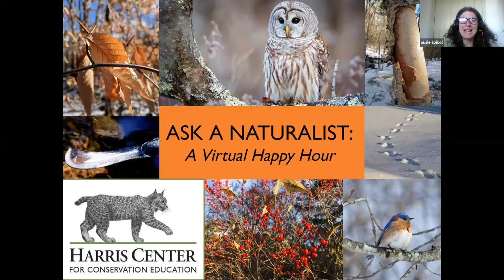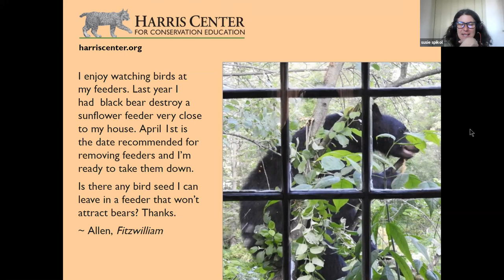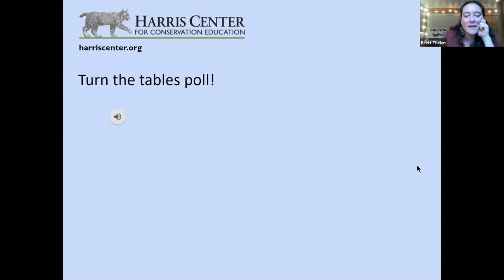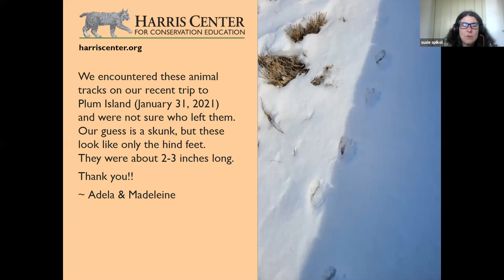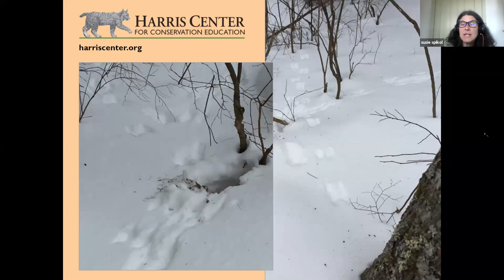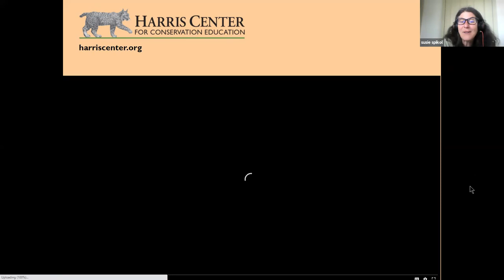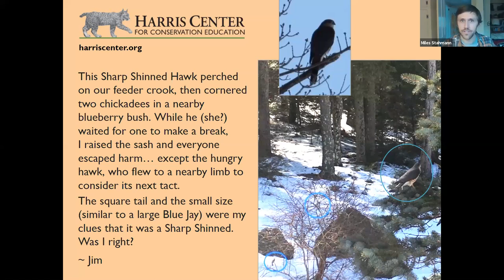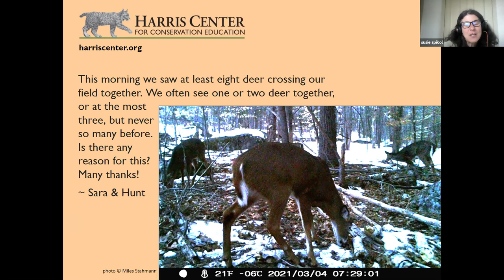Ask A Naturalist: Squirrel Snowballs & Signs of Spring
"Ask A Naturalist" is a Zoom conversation with naturalists from the Harris Center for Conservation Education, in which we explore the natural history mysteries that outdoor explorers send in. This recording took place on March 25, 2021.

In this episode, we talk about feeding birds, trees, tracks, the mysterious case of the squirrel carrying a snow ball, and much more.

Have you ever wondered about something you found in the woods, like a track or some scat? Maybe it was a plant you wanted to know the name of or a bird call you didn't recognize. Imagine if you could ask naturalists all these questions. Well, you can! for the next "Ask a Naturalist" date and join us with your questions for this fun virtual happy hour!